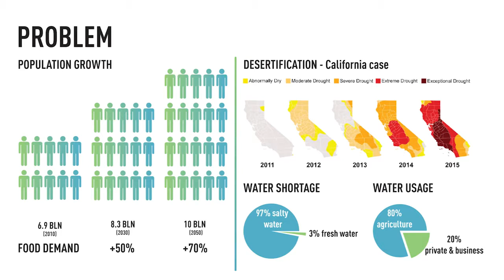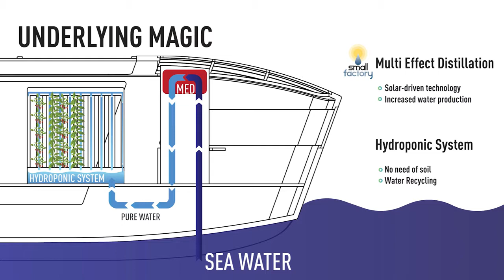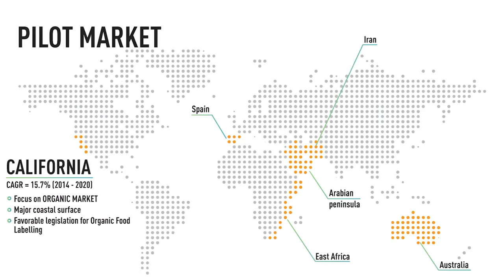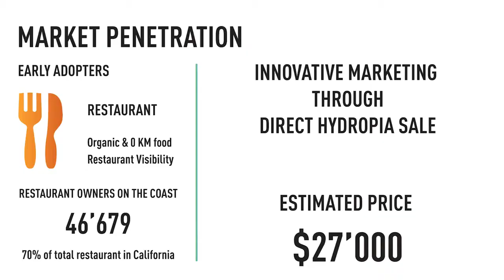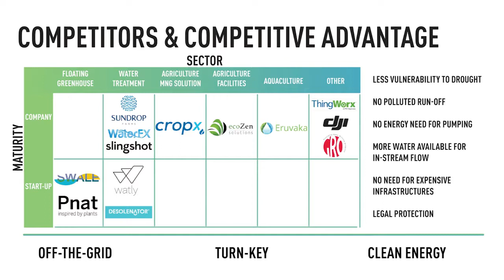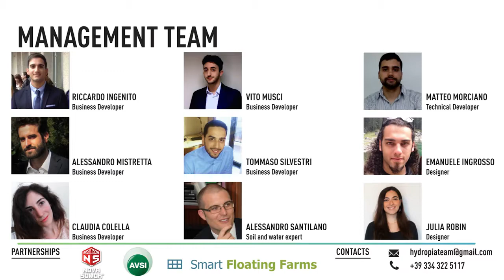SEI Changer 2016 | Hydropia